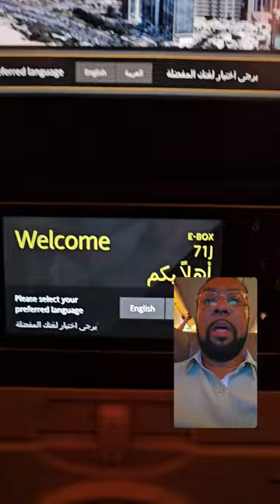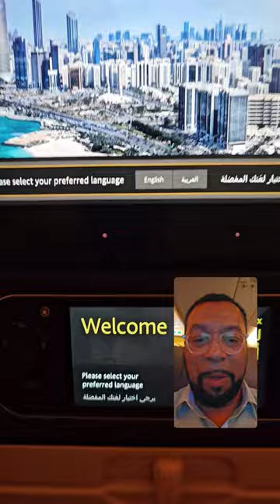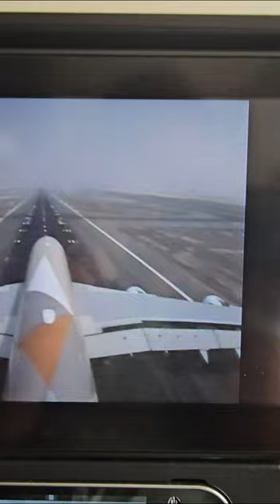Plane Delays And Frustrations: My Unforgettable Journey to the Philippines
Don't miss out on the start of our exciting journey filled with laughter, discovery, and precious family moments. We're flying back to The Philippines Pampanga, but getting there wasn't easy. Watch to see the mayhem and drama that followed us all the way.